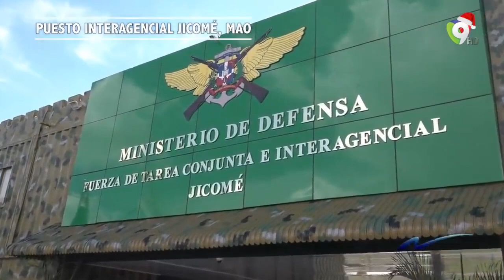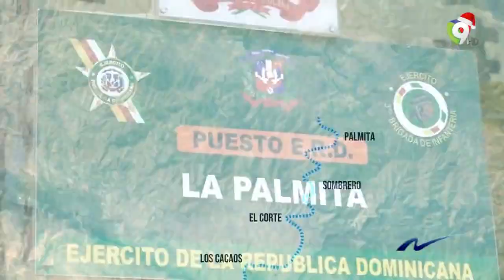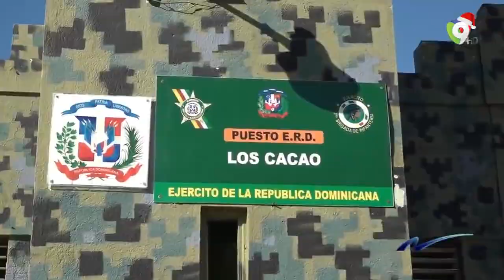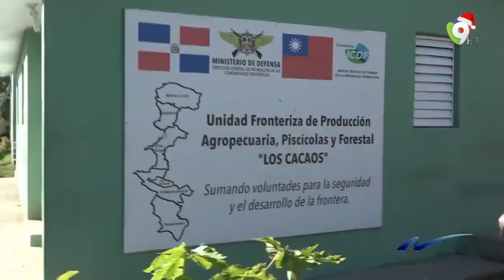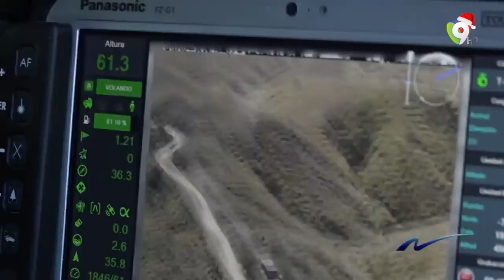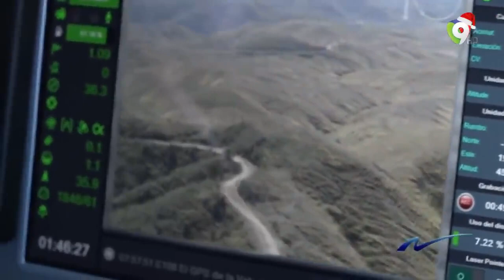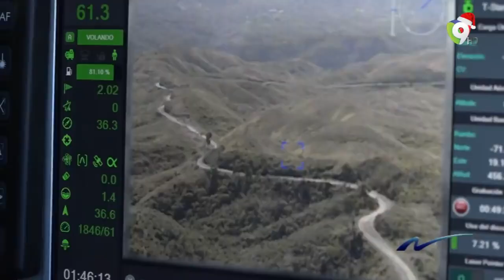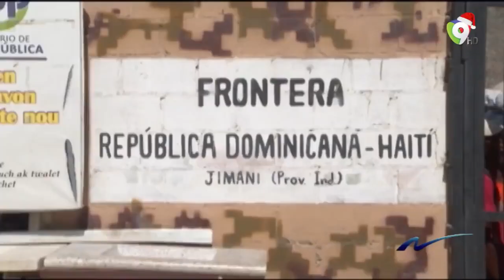Dominican Republic military news today 2018 - Armed forces tour of Haiti border documentary 2019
Dominican Republic military news today 2018 - Armed forces tour of Haiti border documentary 2019. Dominican Republic news in spanish. Dominican army and air force tour of Haitian border. Dominican Republic military power aircraft documentary. Dominican army in Haiti and Dominican Republic border. Dominican Republic vs Haiti border war.